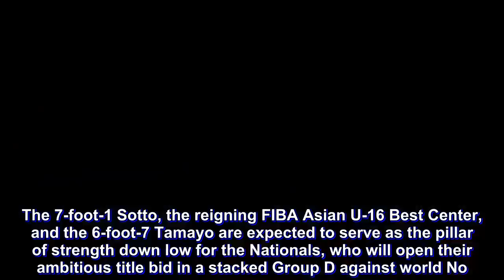Towering Batang Gilas Five Ready for Battle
Ateneo center Kai Zachary Sotto and National University counterpart Carl Tamayo will form a towering frontline for Batang Gilas which is aiming to make some noise in the FIBA Under-17 Basketball World Cup in Argentina.

The 7-foot-1 Sotto, the reigning FIBA Asian U-16 Best Center, and the 6-foot-7 Tamayo are expected to serve as the pillar of strength down low for the Nationals, who will open their ambitious title bid in a stacked Group D against world No. 10 Croatia tomorrow at the Newell’s Old Boys Stadium in Rosario, Argentina.

The 12-strong unit won’t run out of the needed size as Batang Gilas coach Mike Oliver has also included De La Salle Zobel’s 6-foot-7 center Raven Cortez, 6-foot-5 Yukien Andrada of San Beda-Taytay and Sotto’s fellow Blue Eaglet, 6-foot-8 Geo Chiu, forming arguably the tallest national U-17 team ever.

Crafty Bullpups guard Gerry Abadiano has also been tapped to bolster the Batang Gilas’ already potent backcourt composed of fellow NU standout Terrence Fortea, Ateneo’s Forthsky Padrigao, and La Salle-Greenhills gunner RC Calimag.

Lyceum ace Mac Guadaña, La Salle-Zobel’s Migs Pascual and another Red Cub standout, Joshua Lazaro, made it to the final cut, leaving the likes of University of Santo Tomas’ Bismarck Lina, Sacred Heart-Ateneo de Cebu’s King Balaga, Jorick Bautista and Rafael Go as reserves.

Since they arrived at the Argentinian capital city of Buenos Aires, the Nationals conducted a week-long training camp and played at least a pair of tuneup matches against No. 2 Canada and FIBA Asia bronze medalist New Zealand, both of which they lost by a big margin.

However, Oliver expressed confidence that the current batch of the National can pull off some surprises and surpass the 15th place showing they achieved in the 2014 edition held at Dubai, United Arab Emirates, with Jamike Jarin calling the shots.

“They players are starting to thrust their system and one another. They are also getting comfortable playing with each other. That’s been our main goal why we flew in here early: to keep them away from any distractions and instead build camaraderie with their teammates,” he told Tempo-Bulletin via an online chat.

After the Croatians, the Nationals will take on reigning European U-16 titleholder France, led by top NBA prospect Killan Hayes, on Monday before they wrap up their preliminary round campaign against host Argentina on Wednesday.